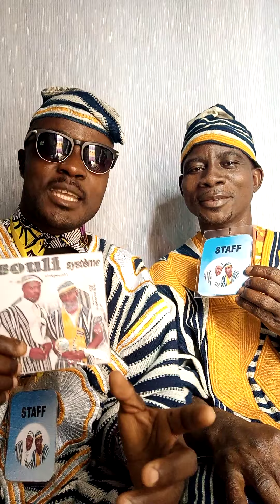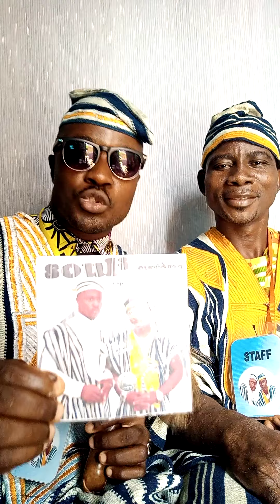13 juillet 2020